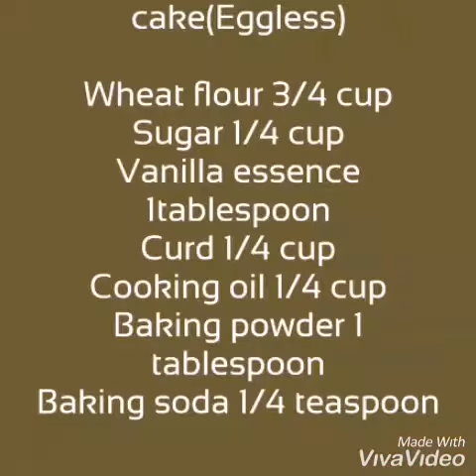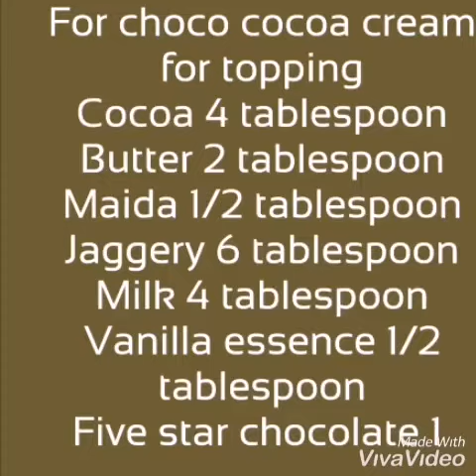Wheat cup cake|Cocoa choco easy topping cream|Cup cakes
Wheatflour eggless cup cake with easy and tasty topping cream

For cake mix all the dry and wet ingredients mentioned ..Preheat oven at 180 degrees and bake cake at 180 degrees for 40mins.
For topping cream add all the ingredients and melt it and after the texture changes to cream consistency top it with cocoa choco cream